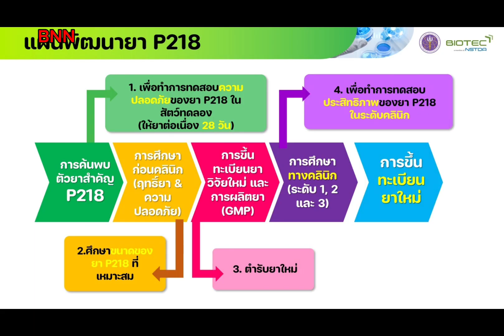(13 ธ.ค.66) อว. โดย “สวทช.” และ “มหิดล”จับมือพัฒนายาต้านมาลาเรียตัวแรกของประเทศที่กำลังพัฒนา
(13 ธ.ค. 66) ณ ห้องแถลงข่าว อว. – กระทรวงการอุดมศึกษา วิทยาศาสตร์ วิจัยและนวัตกรรม (อว.) โดยสำนักงานพัฒนาวิทยาศาสตร์และเทคโนโลยีแห่งชาติ (สวทช.) และมหาวิทยาลัยมหิดล ร่วมด้วยจุฬาฯ เกษตรฯ และหน่วยงานพันธมิตรอื่น ๆ ทั้งในและต่างประเทศ ได้ร่วมกันพัฒนายามาลาเรีย ที่ได้ผลต่อเชื้อที่ดื้อยาที่เรียกว่า “แอนตี้โฟเลต” โดยเป็นผลงานที่เริ่มจากการวิจัยขั้นพื้นฐานจนได้เป็นยาที่เรียกว่า “P218” ในขั้นต่อไปจะได้พัฒนาจนสามารถจดทะเบียนตำรับยา
เพื่อผลิตใช้ในการป้องกันและรักษาได้ ซึ่งจะเป็นยาต้านมาลาเรียตัวแรกที่มาจากการค้นคิดและพัฒนาของคนไทยแบบครบวงจร โดยข้อตกลงความร่วมมือแรก สวทช. จะได้ทำร่วมกับ ม.มหิดล ซึ่งมีความสามารถและผลงานด้านการพัฒนายาสู่การจดทะเบียนและสู่ตลาดมานานแล้ว ความร่วมมือครั้งนี้จะช่วยให้ประเทศไทยมีความมั่นคงทางยา ช่วยให้ประเทศกำลังพัฒนาได้มีโอกาสเข้าถึงยาต้านมาลาเรียที่มีคุณภาพในราคาต่ำ และช่วยให้ประเทศไทยเข้าใกล้เป้าหมายกำจัดโรคไข้มาลาเรียให้หมดไปจากประเทศได้

สำนักงานพัฒนาวิทยาศาสตร์และเทคโนโลยีแห่งชาติ (สวทช.)
BIOTEC-NSTDA